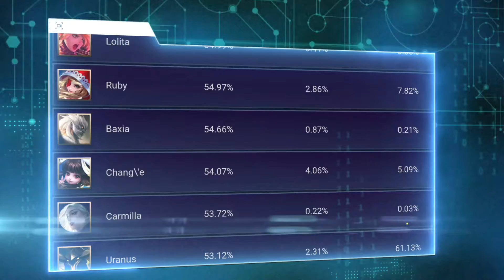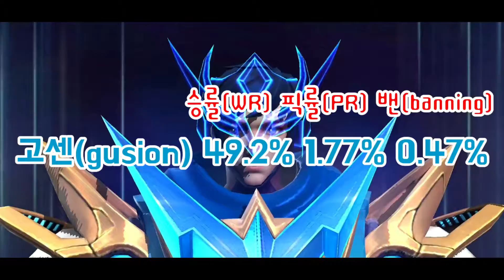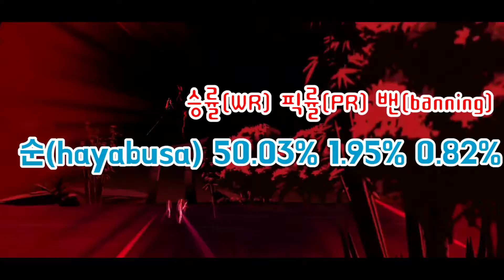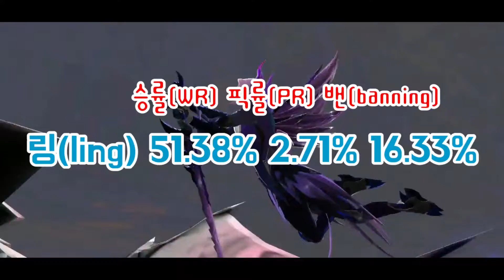시즌18 메타 영웅 정리 Top 10 2편, 암살자(Assassin)편! s18 Meta hero top 10 of Assassin! 트렌드 확인하시고 게임하세욧^------^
S18 메타 Top 10 암살자편 준비해보았습니다!
Maskman tier list!!

I'm in Australia server follow me and leave messages in game :)

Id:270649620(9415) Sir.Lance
My id is on my channel art as well
Follow me i will follow you back if i have slot!

If you guys wonder about me, leave comments i will
try to answer asap.